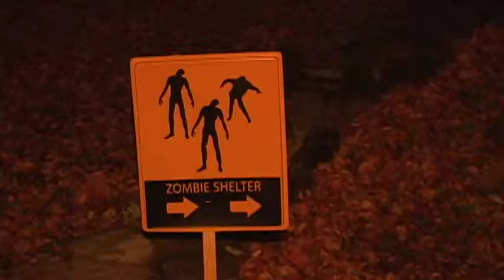Oswego Zombie 5k Run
Oswego students dressed up as the undead, and made others run for their lives, All part of the Zombie 5K run.